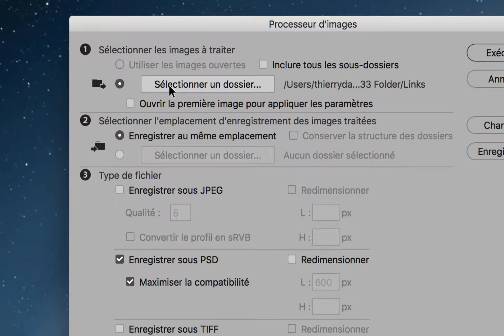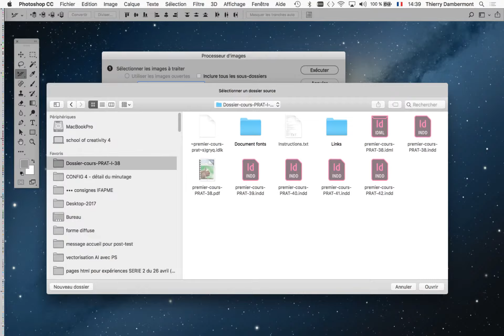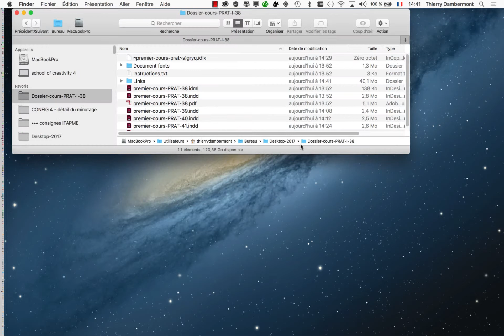InDesign PRATIQUE mai 2019 partie I 12